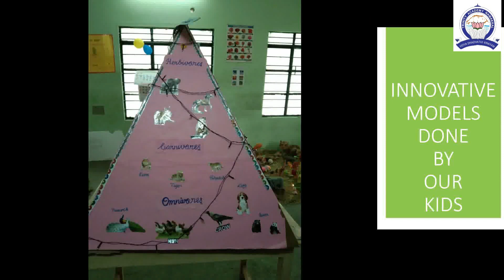TRINITY ACADEMY PRIMARY STUDENTS SCIENCE EXHIBITION-2022